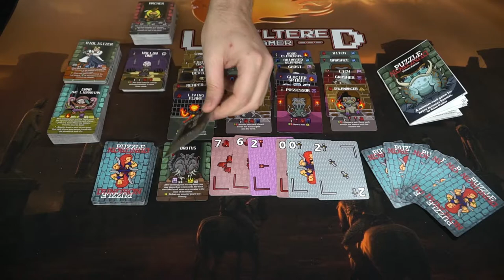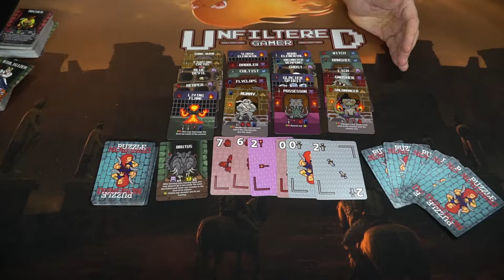Puzzle Dungeon - Card Game Review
Puzzle Dungeon - Review by Unfiltered Gamer